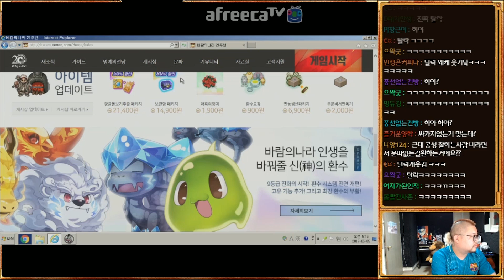감스트 : 문파원 모집 ⑪ | 공성 장인이 필요해! (feat.뚜띤 vs 집수니) #88 바람의 나라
문파원 모집 ⑪ | 공성 장인이 필요해! (feat.뚜띤 vs 집수니)